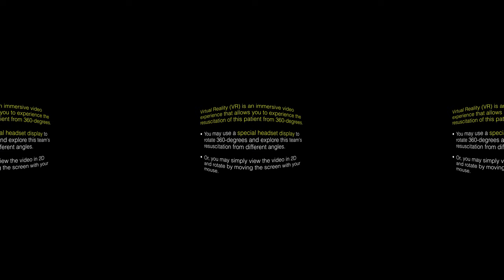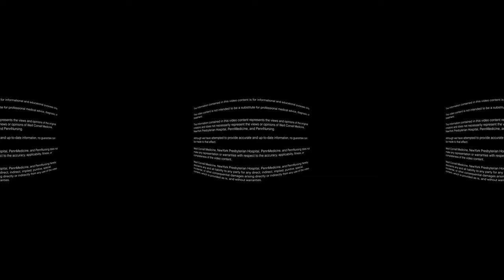360° Video: Resuscitation of a COVID-19 Patient w/ Respiratory Failure Best Practices Demonstration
This immersive 360 degree video takes you inside a hospital emergency department and shows you - using "pop-up text" - the best practices learned by medical staff in New York City and Philadelphia for treating critically ill COVID-19 patients with respiratory failure.

View on an ordinary computer screen, smartphone, or with a virtual reality headset such as the inexpensive Google Cardboard

Please help us improve future videos by taking our short survey

How to Watch on a VIRTUAL REALITY HEADSET (including smartphones)
Use your smartphone to view in 360 with an inexpensive VR headset such as the Google Cardboard
• First download the YouTube App on your phone.
• Load this video into the YouTube App.
• Press the PLAY button, and then press the "VR goggle icon" in the bottom right hand corner.
• Close your phone into the headset.
• Looking through the eyepieces, you can turn your head LEFT, RIGHT, UP, and DOWN to watch the immersive video.
• If you have a dedicated VR headset (e.g. Oculus, HTC Vive, etc), there are a number of apps to play 360 YouTube content:
     • DeoVR for the Rift.
     • Vive and YouTube VR for the Oculus Go.

How to watch on a FLAT SCREEN (computer)
• Load the YouTube video.
• Choose the highest resolution your computer can comfortably play (e.g. 1040sHD) from the gear icon on the bottom right corner.

How to Watch on a SMARTPHONE or TABLET without a VR HEADSET
• Smartphones and tablets have internal motion detectors that allow you to experience some of the immersiveness of the video without a headset.
• Load the video in the YouTube app, press PLAY, hold the screen in front of you and you can turn the phone to look UP, DOWN, LEFT, and RIGHT.